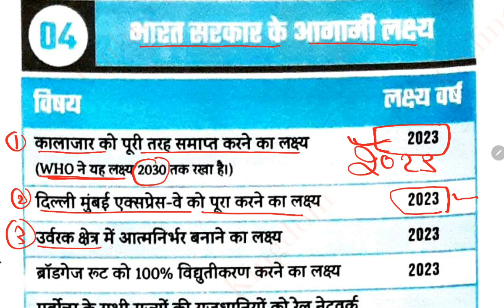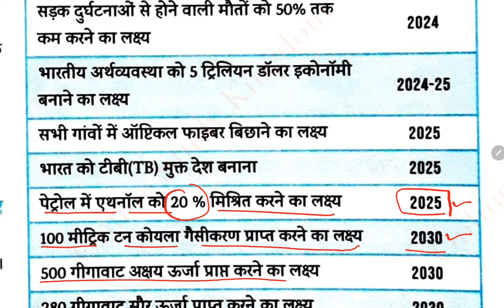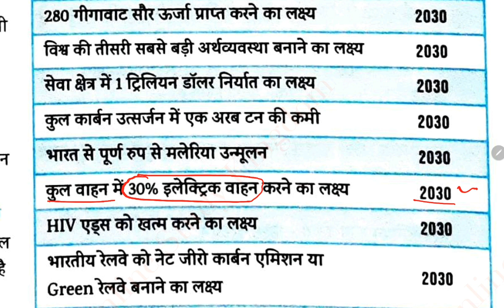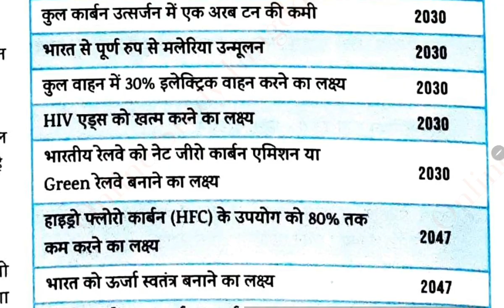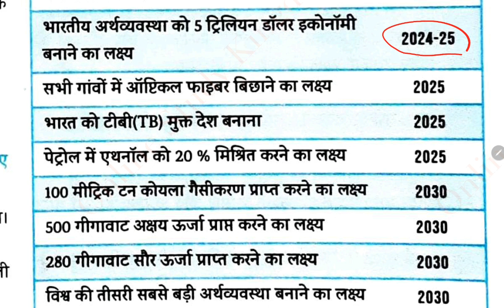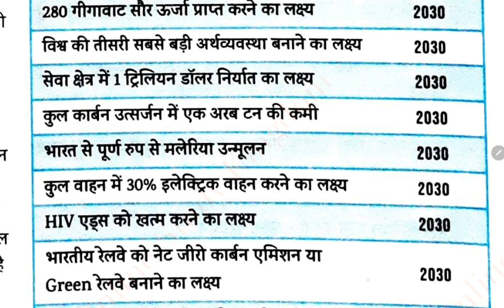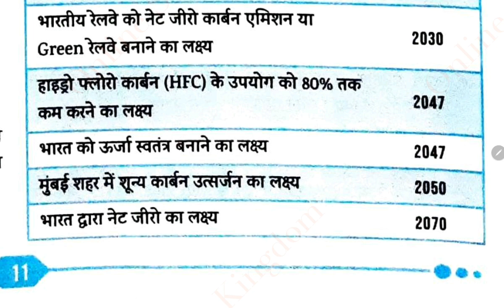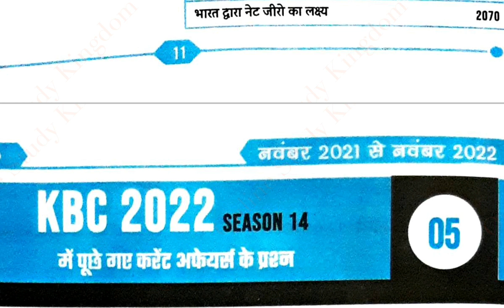EDU TERIA Current Affairs 2022|EDU TERIA Current Affairs Yearly 2022 Bharat Sarkar Ke Aagami Lakshya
∰ Ghatna Chakra Current Affairs Pointer 2022 UPDATED till 1 January 2022 to 30 September 2022 Playlist 👇

🔸∰  UPSSSC PET Ghatna Chakra Book 2022 Edition 48 हल प्रश्न पत्र   Previous Year Question Paper  playlist -

🔸∰UPSSSC PET GHATNA CHAKRA BOOK 2022 Edition अध्ययन सामग्री To The Point Note Based on Syllabus  playlist -